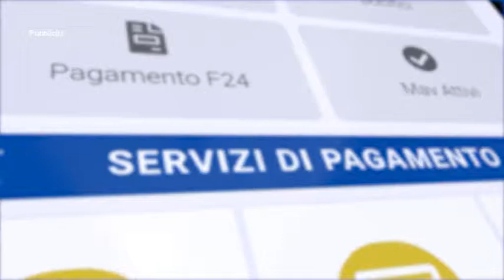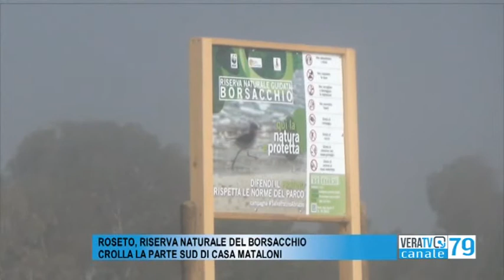Roseto - Riserva naturale del Borsacchio, crolla la parte sud di Casa Mataloni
La situazione del rudere è preoccupante, come spiega Marco Borgatti